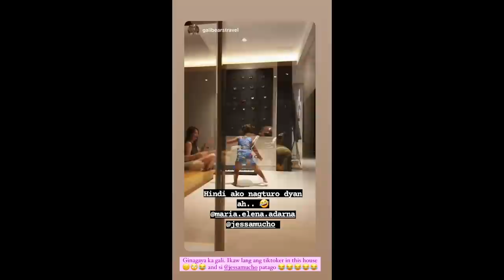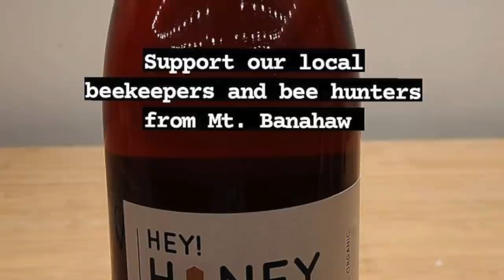BABY ELIAS SO CUTE NAG TUPE TOPE NG MGA DAMIT|| ELLEN BABY ELIAS AND DEREK PIZZA NIGHT